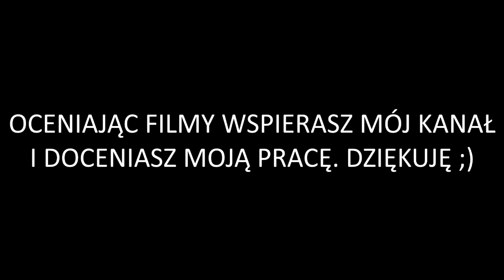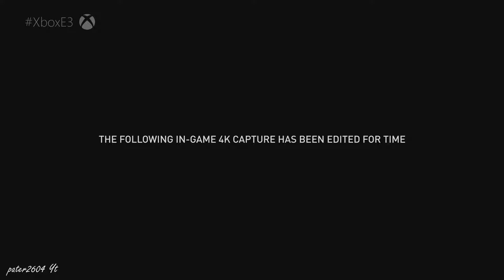Podsumowanie konferencji E3 - Xbox (Microsoft)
W tym filmie zobaczymy skrót z E3 Xbox'a z Moim komentarzem i od razu przepraszam  za audio ale jest po francusku nie wiedziałem ale myślę, że to nie będzie przeszkadzać. Na konferencji poznaliśmy nazwę nowej konsoli oraz kilka ciekawych gier exclusie na Xbox One X i Windows 10 oraz jako nowość pojawią się gry tylko na konsoli Xbox One.

E3 2017 to kolejna edycja słynnych targów w Los Angeles, zbierających wszystkich najważniejszych wydawców oraz deweloperów z całego świata. Co ciekawe, w 2017 roku po raz pierwszy wydarzenie otwiera się na widzów. Wszyscy fani wirtualnej rozrywki mogą dostać się do wystawowych hal.